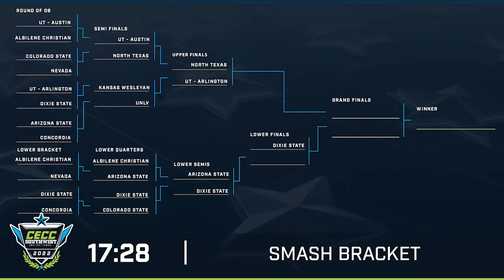CECC Spring 2022 - Southwest Invitational Virtual - Super Smash Brothers Ultimate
Tune in as some of the best collegiate teams in the Southwest Region play for a chance to compete for the College Esports Commissioner's Cup!

0:23:40 UT Austin vs ACU
0:44:23 UTA vs Dixie State
1:11:33 Arizona State vs Concordia
1:30:21 UT Austin vs Colorado
2:04:05 UT Arlington vs Arizona State
2:39:40 UT Arlington vs UT Austin
3:08:11 Dixie State vs UT Austin
3:28:53 UT Arlington vs UT Austin

Participating Schools:
Concordia University
Dixie State University
Nevada University
University of Texas - Arlington
University of Texas - Austin